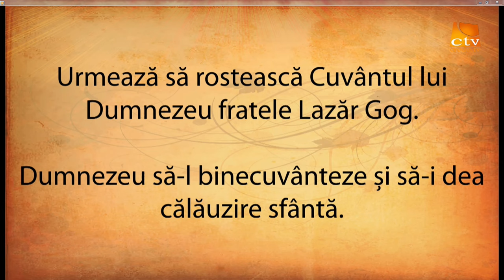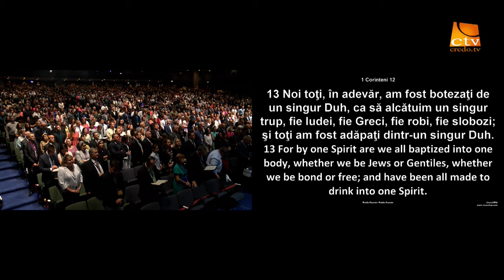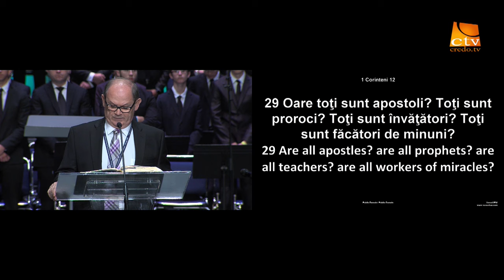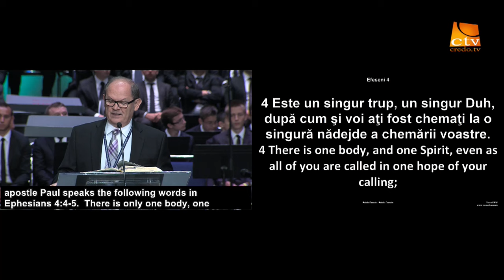Lazar Gog - Mesaj la cea de a 48-a Convenţie penticostală